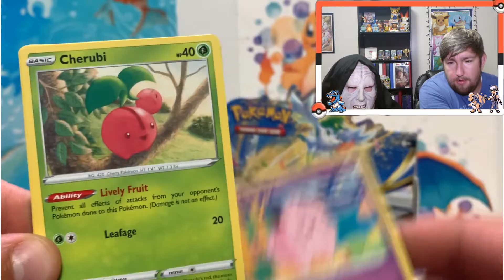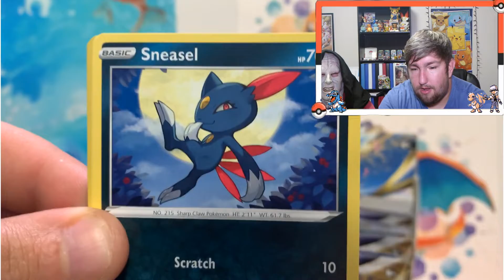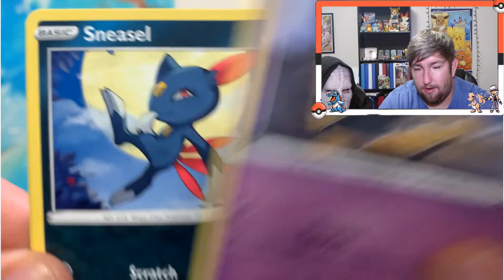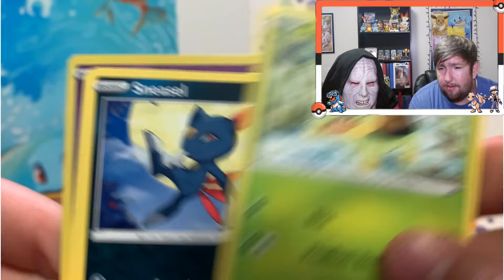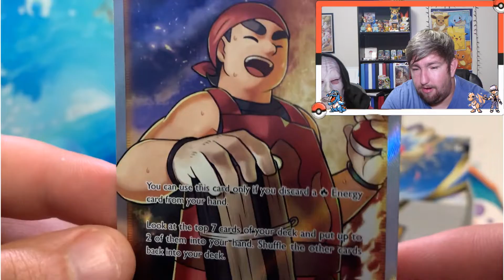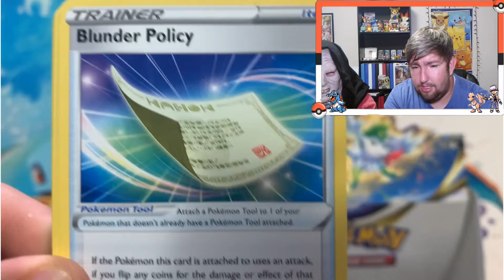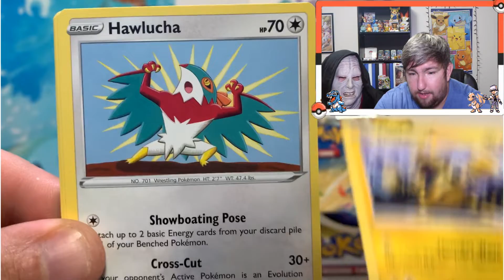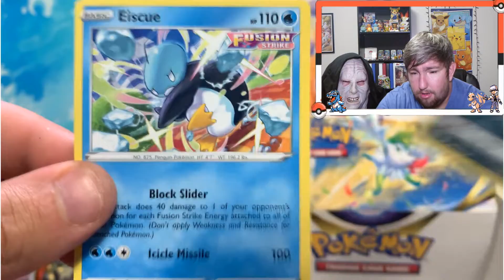I opened up Brilliant Stars Packs with a Sith! Sheev is Back!